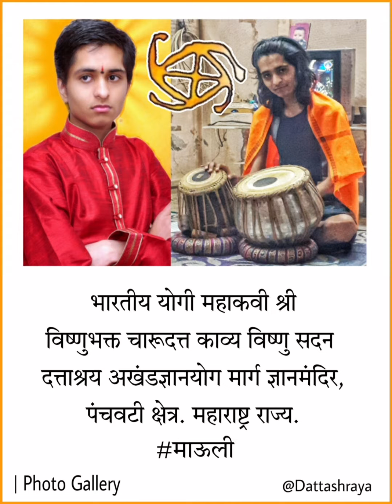News | चारूदत्त माऊलींचे द्वारी | Charudatta Dwari | Motivational IPS Visits Indian Yogi Charudatta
संग्रहित | महापूजा LIVE

updated by - fan of Dattashraya

भारतीय योगी महाकवी विष्णुभक्त चारूदत्त काव्य विष्णु सदन दत्ताश्रय अखंडज्ञानयोग मार्ग ज्ञानमंदिर

Indian Yogi Shri Charudatta Thorat Temple

• About Us : संपूर्ण विश्लेषण ;

संग्रहित अभ्यासपर

(जळगावचे सुविख्यात साहित्यकारांसमवेत चर्चा)

7) अधिक माहितीप्राप्तीकरिता ;
Search us on Google with the name of
' DATTASHRAYA TV NEWS CHARUDATTA THORAT NASHIK TODAY LATEST UPDATES '
8) Lord Vishnu Bhakta Charudatta Thorat Kavya Vishnu Sadan Knowledge Temple / Satyatma Place

Indian Yogi @Dattashraya Temple, Nashik

The Largest Marathi Daily New Analysis by
|| Indian Yogi Shri Charudatta Thorat ||

• सदिच्छा : -

- || राजकवी चारूदत्त ||

Charudatta Thorat : महाकवी श्रीविष्णुभक्त चारूदत्त

The Science of Dattashraya : By Indian Yogi
|| Lord Vishnu bhakta Charudatt

TOP LETEST UPDATES

Very Rare Topic & Science Research based |
Dattashraya The Way of Akhand Gyan Yoga |
Dattashraya ARCHIVED STORY FACTS
Charudatta Thorat Nashik

Indian Yogi Lord Vishnu Bhakta Mahakavi Charudatta Thorat Kavya Vishnu Sadan Dattashraya The Way of Akhand Gyan Yoga Marga Gyan Mandir

- ABOUT -

• REAL LIFE STORY & News based
published all over in india STORY -

• THE SCIENCE OF DATTASHRAYA

• OFFICIAL REFERENCE LINK -

• - - - - - - - - - - - -  संपूर्ण विश्लेषण - - - - - - - - - - - - -

online
Communication ceremony of CMTHORAT

Daily New analysis by Indian Yogi Charudata Thorat | Dattashraya Science topics & facts | Dattashraya Topics

Charudatta Thorat - Dattashraya...the way of akhand gyan yoga - Page | Aum Dattashraya Aum | Aum Charu Dattashraya Aum

भारतीय योगी महाकवी श्रीविष्णुभक्त चारूदत्त | दत्ताश्रय... अखंडज्ञानयोग मार्ग | Page | अऊम दत्ताश्रय अऊम | अऊम चारूदत्ताश्रय अऊम

indian yogi charudatta life Today Updates

Indian Yogi Charudatta Thorat Temple Today

DATTASHRAYA
THE WAY OF AKHAND GYAN YOGA MARGA
TOPICS & SCIENCE EDUCATINAL
21ST CENTURY'S MIRACLE BOY
SHREE CHARUDATTA THORAT

By Indian Yogi Charudatta Thorat Nashik

• भारतीय योगी विष्णुभक्त चारूदत्त ज्ञानमंदिर गाथामृत
• The Real Life Story of Charudatta Thorat | लोकाग्रहास्तव संग्रहित गाथा | विशेष

Charudatta thorat today official news